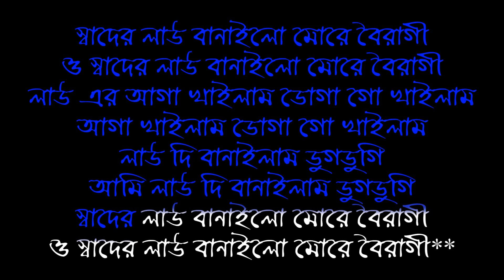0087 l সাধের লাউ বানাইলো মোরে বৈরাগী । কারাওকে। Karaoke । Sader lau banailo more Boiragi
T series
Deshi Music Factory
T series Apna Punjab
Geet Mp3
Gane Sune Ansune
Ishtar Music
Sony Music India Vevo
Speed Records
T series Vakti Sagar
Tips Official
Sony Music India
Wave Music
Shemaro Filmi Gane
Zee Music Company
T-Series
bangla karaoke
bangla karaoke songs
hindi movie song karaoke
karaoke for hindi songs with lyrics
hindi karaoke duet songs with lyrics
indian song karaoke
indian song karaoke with lyrics
hindi movie songs karaoke with lyrics
hindi film songs karaoke with lyrics
popular hindi karaoke songs
easy hindi songs to sing karaoke
youtube hindi karaoke songs
songs karaoke
all bangla karaoke song
bangla karaoke songs with lyrics
bangla all karaoke
bangla and karaoke
baul song
bengali baul song mp3 download
best baul song
bangla baul song lyrics
baul song bangladeshi
baul song download mp3 bengali
download baul song
desi baul song
baul folk song
baul baul song
bangla karaoke bangla
karaoke bangla band song
bangla band karaoke
best bangla karaoke
best bangla song karaoke
bengali karaoke download
bangla karaoke song download
download bangla karaoke music
download bangla karaoke song
karaoke new bangla song
karaoke bangla sangeet
bengali karaoke song
bengali karaoke songs with lyrics
সাধের লাউ বানাইলো মোরে বৈরাগী
সাধের লাউ বানাইলো মোরে বৈরাগী lyrics
সাধের লাউ বানাইলো মোরে বৈরাগী লিরিক্স
ও সাধের লাউ বানাইলো মোরে বৈরাগী
লিরিক্স সাধের লাউ বানাইলো মোরে বৈরাগী
সাধের লাউ বানাইলো মোরে বৈরাগী ভিডিও
সাধের লাউ বানাইলো মোরে বৈরাগী ডিজে
সাধের লাউ বানাইলো মোরে বৈরাগী বাউল গান
সাধের লাউ বানাইলো মোরে বৈরাগী ডিজে গান
সাধের লাউ বানাইলো মোরে বৈরাগী গানটা দিন
সাধের লাউ বানাইলো মোরে বৈরাগী স্বরলিপি
সাধের লাউ বানাইলো মোরে বৈরাগী গীতিকার
সাধের লাউ বানাইলো মোরে বৈরাগী রুনা লায়লা
সাধের লাউ বানাইলো মোরে বৈরাগী ভিডিও গান
সাধের লাউ বানাইলো মোরে বৈরাগী গানের লিরিক্স
karaoke bangla song
karaoke bangla translation
bangla karaoke video
#bangla karaoke video song
bengali karaoke video song
bangla karaoke website
bengali karaoke with lyrics
karaoke bengali word
bangla song with karaoke
sader lau banailo more boiragi
sadher lau banailo more boiragi bangla gaan
sadher lau banailo more boiragi lyrics in bengali
sadher lau banailo more boiragi chords
sadher lau banailo more boiragi dj
sadher lau banailo more boiragi dance video
sadher lau banailo more boiragi mp3 download
sadher lau banailo more dugdugi
sadher lau banailo more boiragi lyrics english
sadher lau banailo more bairagi meaning in english
sadher lau banailo more boiragi gana
sadher lau banailo more boiragi lyrics in english
sadher lau banailo more boiragi karaoke music
sadher lau banailo more boiragi lyrics
sadher lau banailo more boiragi lyrics meaning
sadher lau banailo more boiragi live
sadher lau banailo more boiragi runa laila
sadher lau banailo more boiragi meaning
o sadher lau banailo more boiragi lyrics
o sadher lau banailo more boiragi
ou se bondye salil lyrics
sadher lau banailo more boiragi remix song
sadher lau banailo more boiragi song